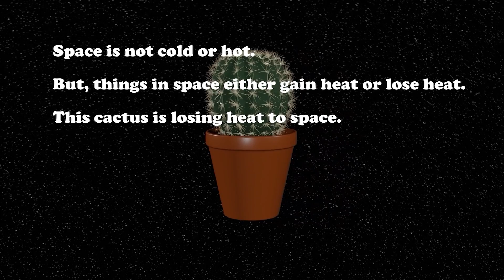Why is Space Cold if the Sun is Hot?"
Are you slightly curious about why space is cold even though the sun is hot? In this video, we'll explore the science behind why space is cold and how the sun's heat is distributed. We'll also discuss the different temperatures of the planets and how they compare to the temperature of space. So if you're interested in learning more about why space is cold, watch this video now!